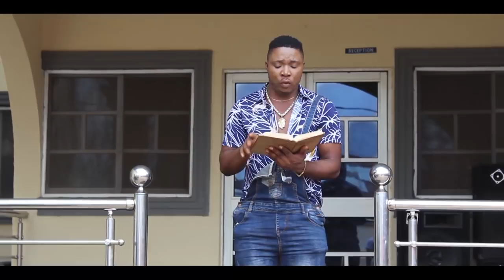johnson ft Ehis Black &Tempo latest track 2018